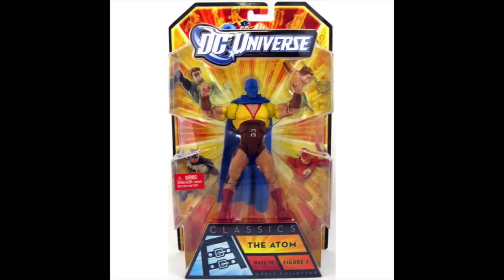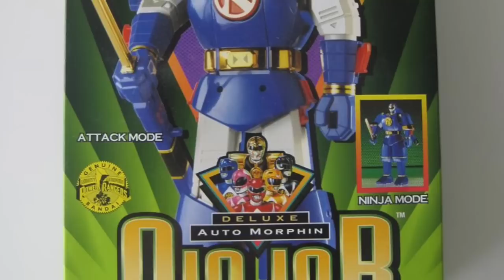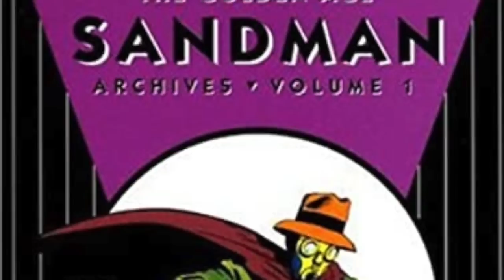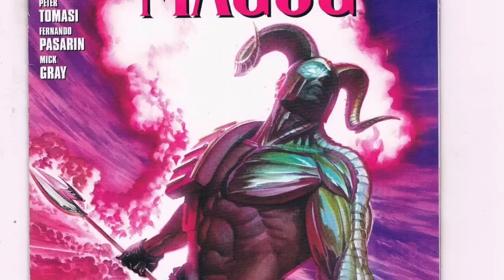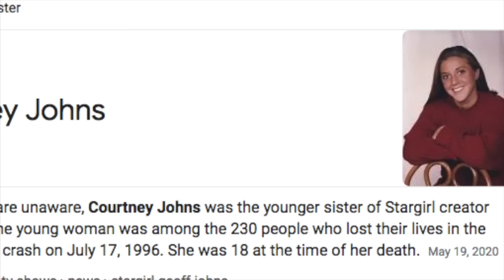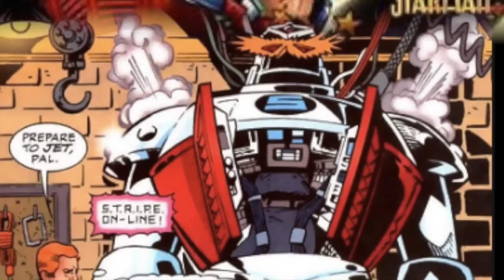Secrets of DCUC Wave 19 - Justice Society action figures aplenty. Behind the scenes of Mattel toys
Scott Toy Guru Neitlich reviews the final retail wave that he worked on for DC Universe Classis (Wave 20 and 21 were a new team). Justice Society is the theme and awesome figures is the result. Comes with our highest possible recommendation!~